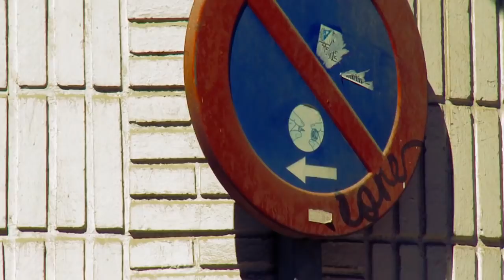ASTGHIK SAFARYAN - SEV AKNOTS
Words & music by Astghik Safaryan.
Filmed and produced in Madrid, Spain, by Aram Rian (VO.X)
Song arrangement by Garik Papoyan.

Official Artist Channel of Astghik Safaryan.

Astghik Safaryan on digital platforms.

Created & Authorized of  @Astghik Safaryan